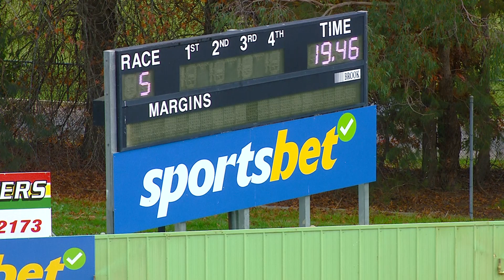HVL FRI 19 MAY 23 R5